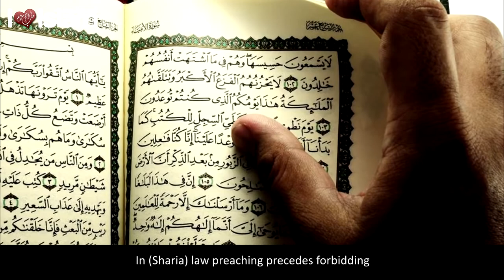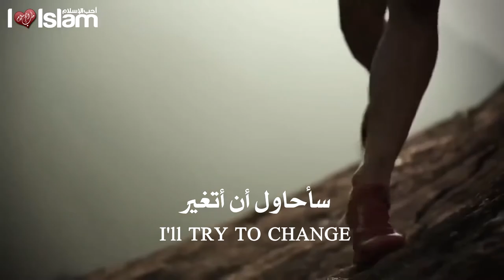Yes, I Can Change - Talash Peace